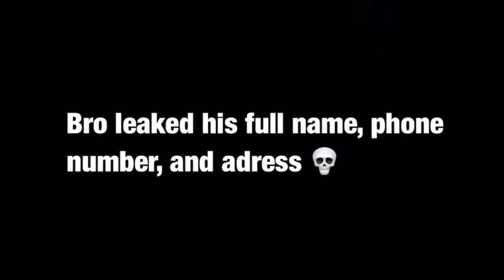leaked his full name, address and phone number..